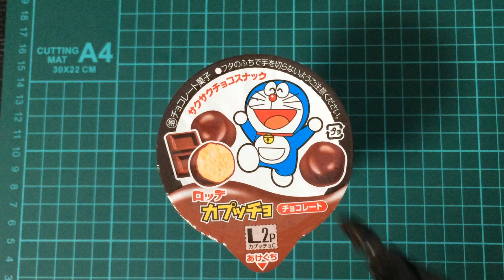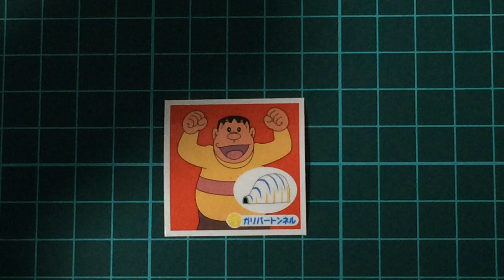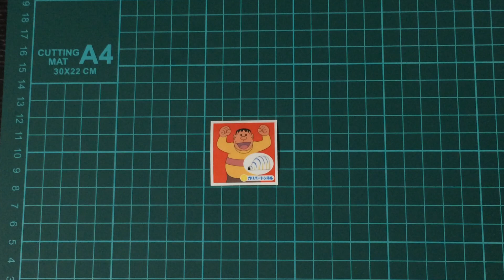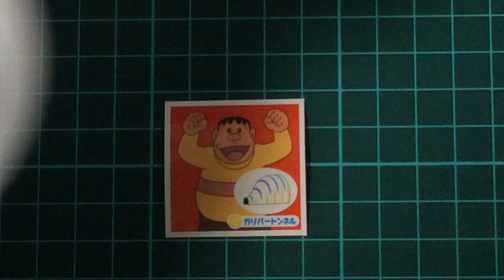ロッテ ドラえもん カプッチョ チョコレート 開封！ (ドラえもん 開封 だがしかし チャンネル登録お願いします)